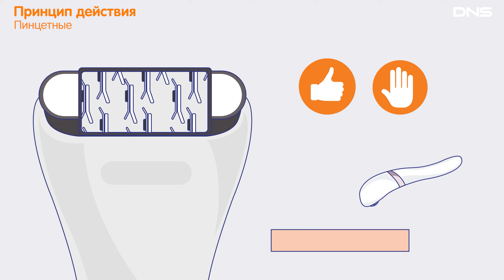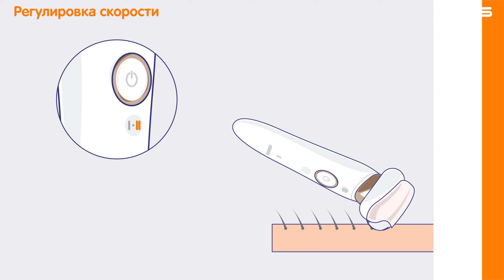Как выбрать ЭПИЛЯТОР?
Советуем, как правильно выбрать эпилятор и не запутаться в характеристиках. Поможем определиться с количеством пинцетов, материалом изготовления дисков и конструктивной особенностью головки. Расскажем, как правильно подобрать по дополнительным насадкам, типу питания.
00:00 О чем ролик?
00:10 Принцип действия
00:27 Количество дисков/пинцетов
00:33 Материал изготовления пинцетов/дисков
00:46 Конструкция головки
01:04 Регулировка скорости
01:11 Дополнительные насадки
01:48 Тип питания
01:53 Функции